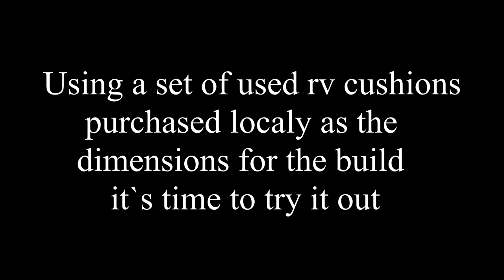Rv dinette Build